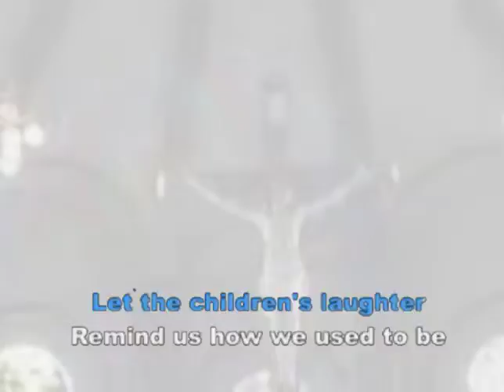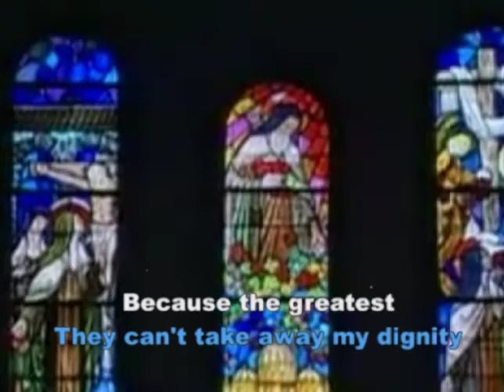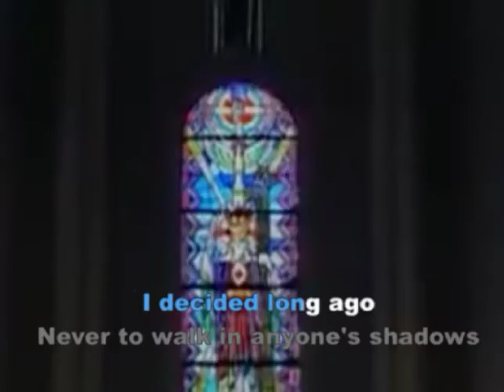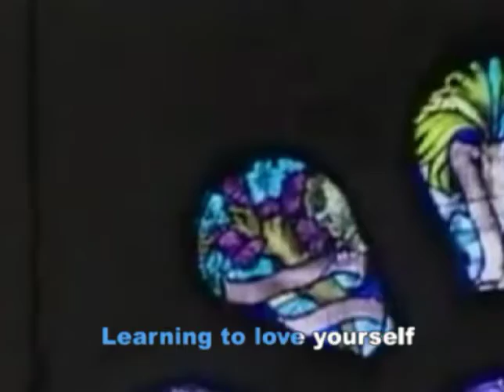GEORGE BENSON - The Greatest Love Of All [Pau's Videoke Channel]